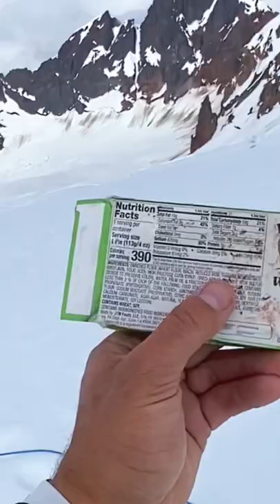Is This The BEST Hiking Food?? 🚀